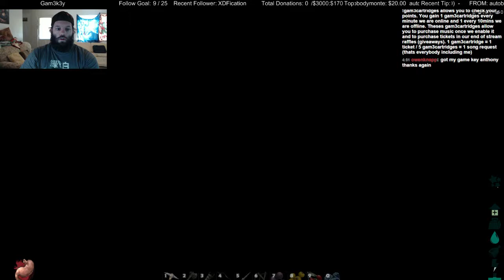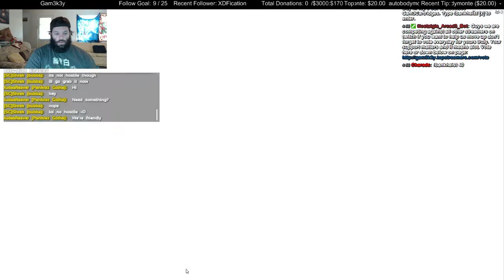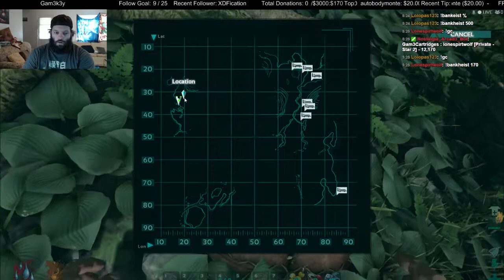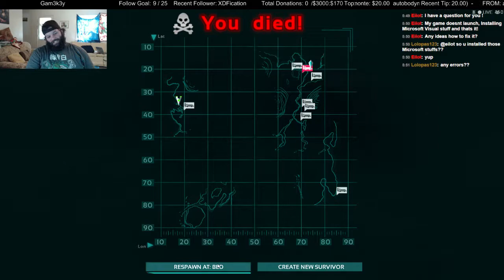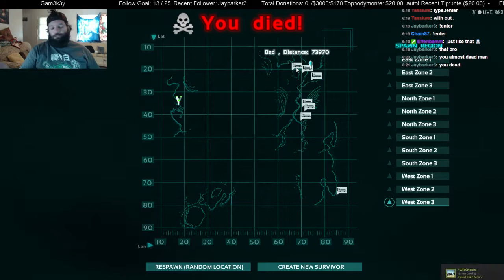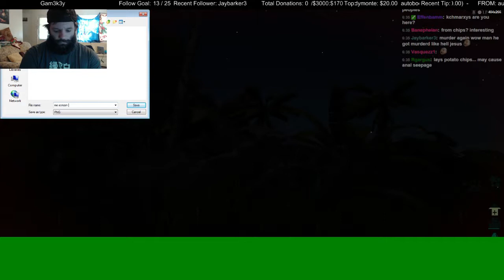3rd 24 hour stream ARK: Survival Evolved Part2 - 4 / 5